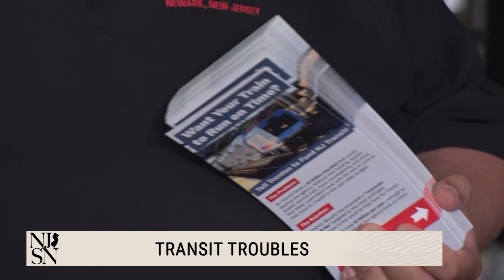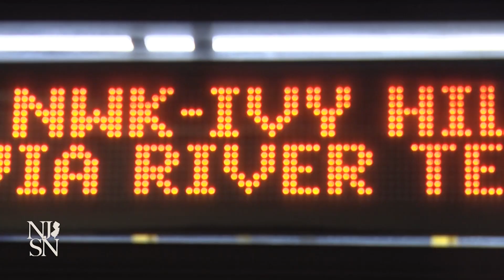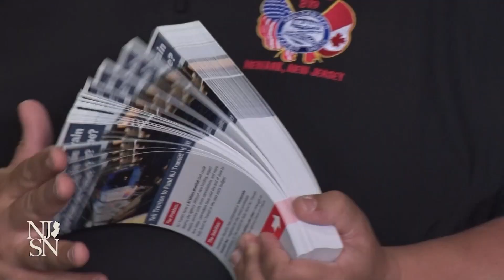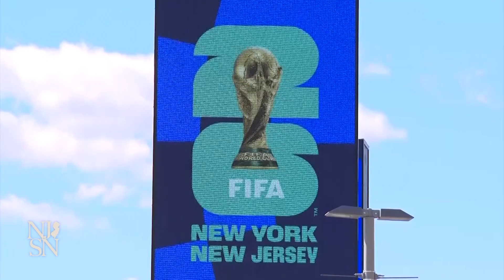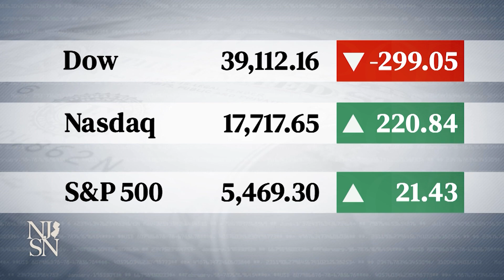NJ Spotlight News: June 25, 2024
Timecodes:
00:00 - Opening
2:02 - Senate staffer: Inside Menendez’s Egypt meetings
6:36 - Advocates press for added corporate tax to help NJ Transit
11:09 - Top NJ Democrats hash out budget as deadline nears
16:10 - Judges block Biden’s student loan repayment program
17:34 - Weather
17:56 - NJ PBS launches pilot of ‘Vegan Pop Eats’
24:46 - Closing